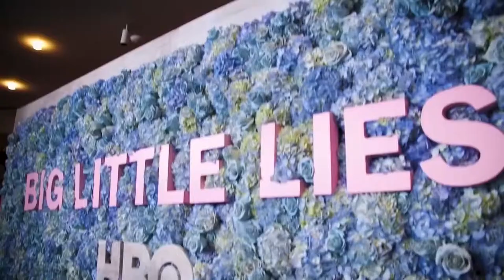Big Little Lies - Temporada 2 | Tapete Vermelho | Legendado HD | Série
Confira o tapete vermelho da série

Lançamento: Finalizado

Sinopse: série de televisão norte-americana de drama da HBO, criada e escrita por David E. Kelley. Os sete episódios da primeira temporada são baseados no romance homônimo de Liane Moriarty, todos dirigidos por Jean-Marc Vallée.